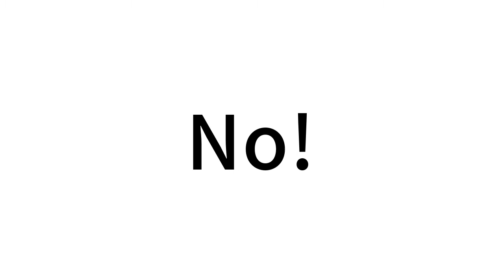Hubsan X4 H107L add the y3000 mini camera version 1